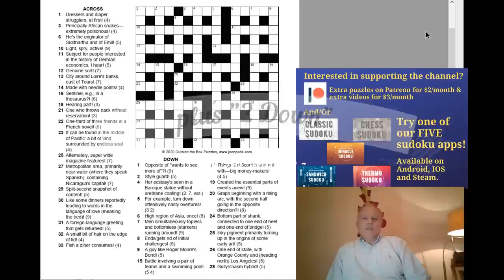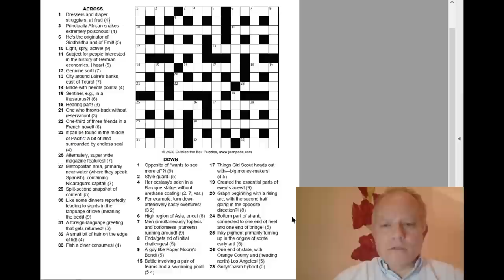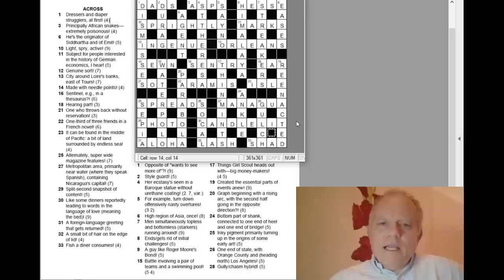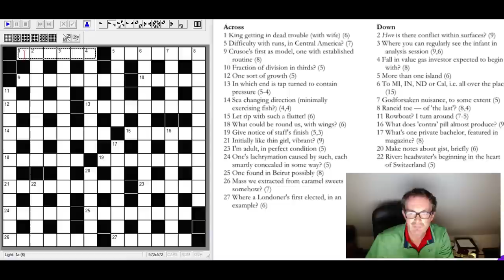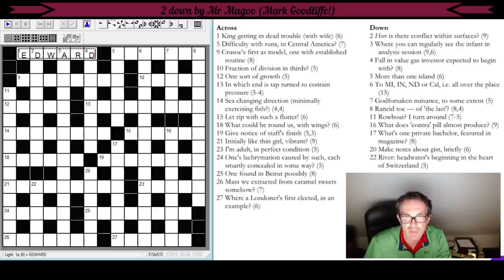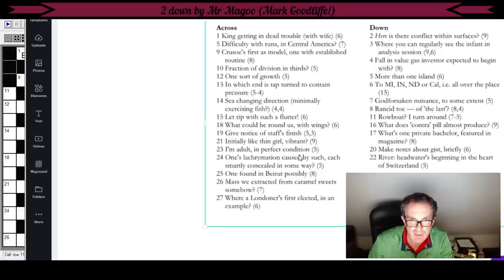The Definitive "&Lit" Crossword Guide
Will Nediger’s “Going Out with a Bang!” and Mr Magoo’s “2 Down” are available on our Community page on this channel.

▶Logo Design◀
Melvyn Mainini

Joel Blundell